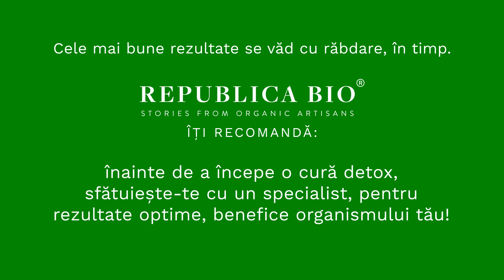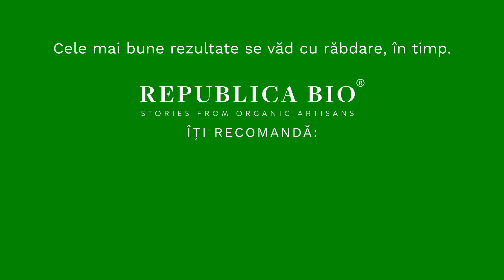5 metode de DETOX după sărbătorile de iarnă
Tu cum ai petrecut de sărbători iarna aceasta?
După mesele îmbelșugate, cozonacii pufoși abia scoși din cuptor, sărmăluțele și salata de boeuf... corpul tău are nevoie de o pauză. Așa cum strângi masa, speli vasele și lași curat în urma ta după festinul culinar, tot așa trebuie să îți cureți periodic și organismul, pentru a elimina toxinele ce îți pot cauza numeroase probleme de sănătate.

Republica BIO
Doar produse certificate organic!